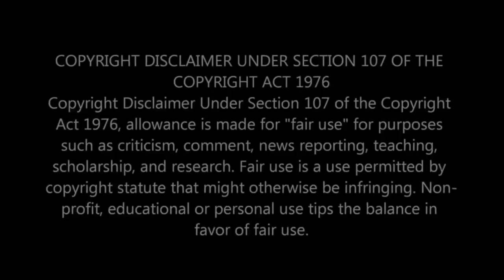THE SECOND AND A GREAT CRASHING FROM THE HILLS!!!! (COLLAPSE)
Zephaniah 1:10 And it shall come to pass in that day, saith the LORD, that there shall be the noise of a cry from the fish gate, and an howling from the second, and a great crashing from the hills.
11 Howl, ye inhabitants of Maktesh, for all the merchant people are cut down; all they that bear silver are cut off.